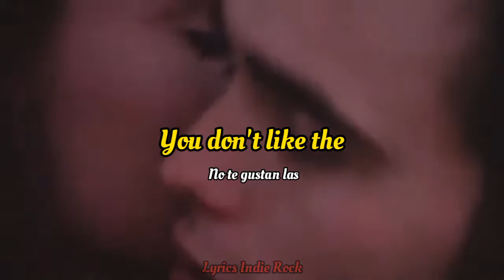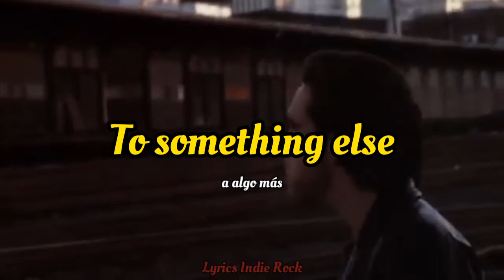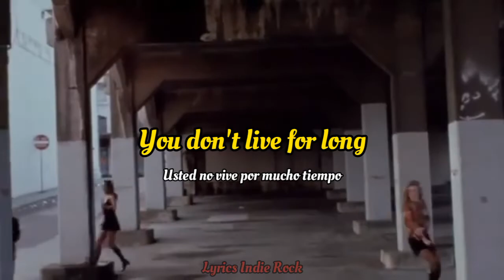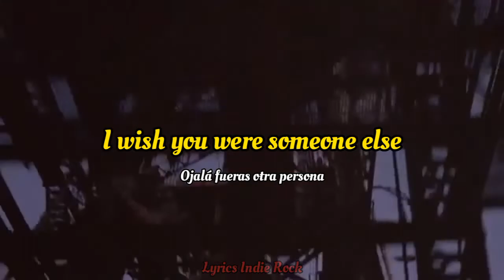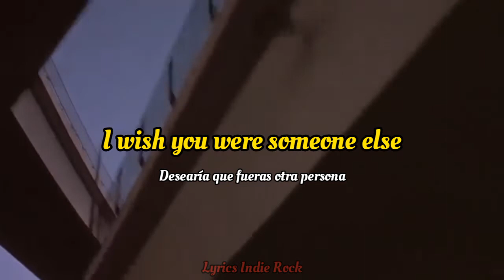🎸FUR - Eyes (Sub. Eng. & Esp.)🎸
2016 / 🇬🇧